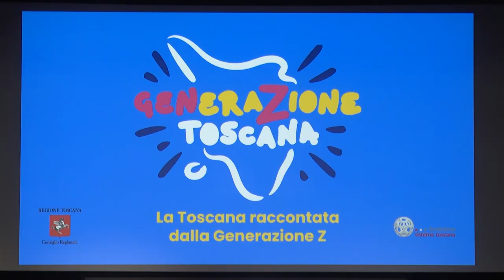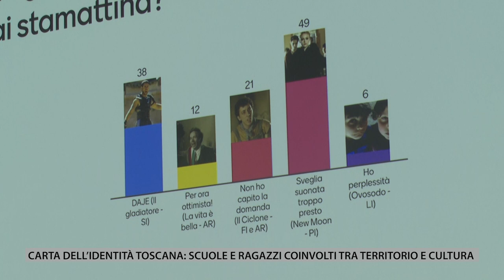TV1 - IL CONSIGLIO REGIONALE DELLA TOSCANA DEL 10 MAGGIO 2024